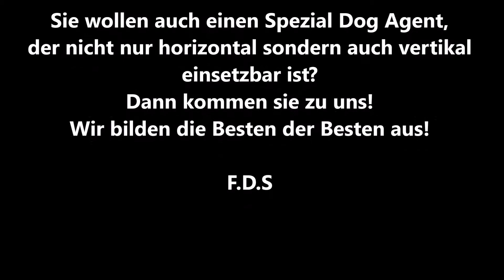Frau Hund im Dienst Teil 2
Die einen nennen sie "Frau hund" ... die anderen einfach nur "Terrier" ;-)
Special Dog Agent Werbevideo ;-)